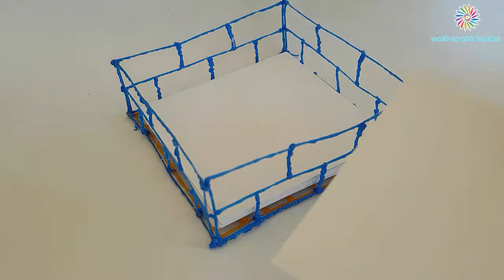Making Paper Box 3D Pen | How to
Learn how to make paper box with 3d pen. Amazing idea.

Self Craft Hacks